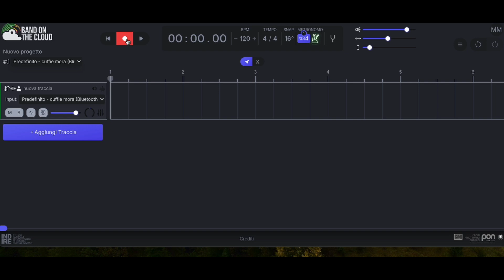3. Metronomo e pre-roll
Band on the Cloud - Tutorial
La funzione metronomo e il pre-roll, in grado di avviare il metronomo prima della effettiva partenza della registrazione, allo scopo di permettere la preparazione della performance.